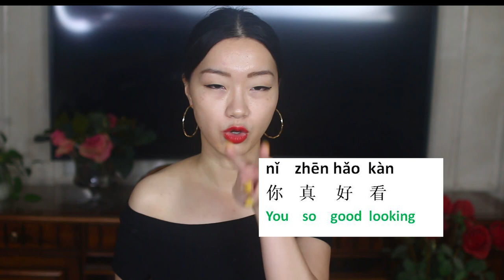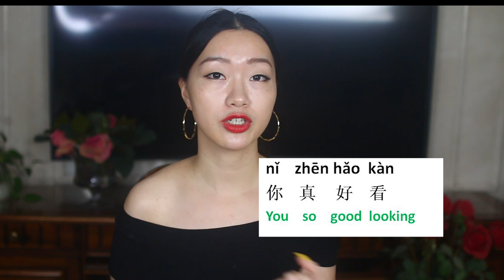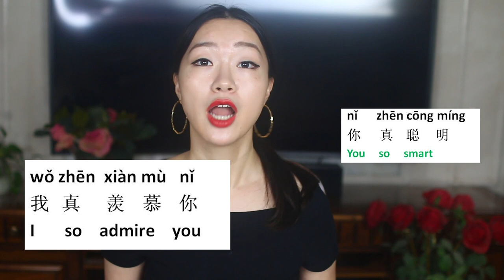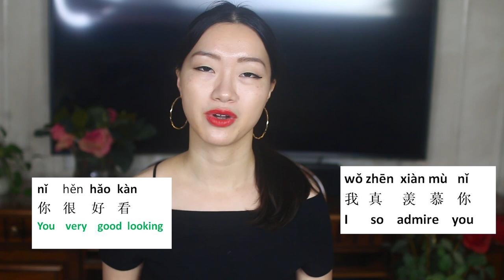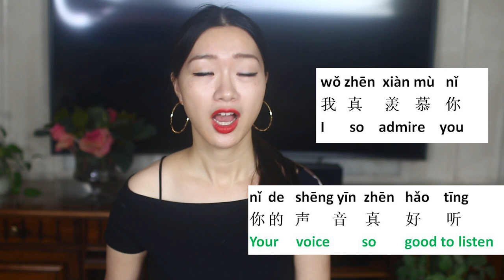Learn how to make and reply to compliments in Chinese